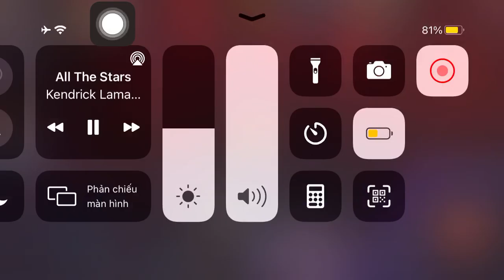*Cursed@@ Black Panther - 3099 - Knull Stage 9 - Marvel Future Fight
Using 8 urus - rocking with a 200% CTP of Destruction.
13% pierce from cards.
Song : All the Stars - Kendrick Lamar, SZA - Marvel's Black Panther original soundtrack.